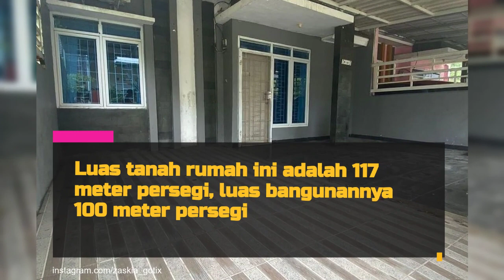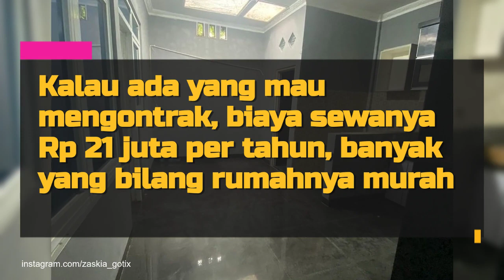Rumah yang Ditawarkan Zaskia Gotik Untuk Dijual Seharga Rp 750 Juta, Penggemar Berharap Bisa Beli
Lagi pengen beli rumah? Mungkin rumah Zaskia Gotik ini bisa dipertimbangkan.